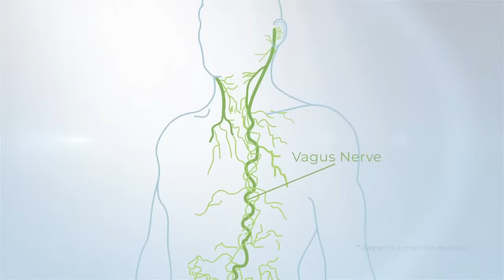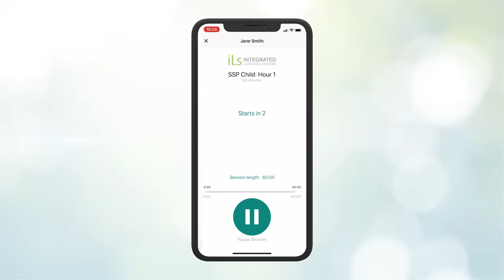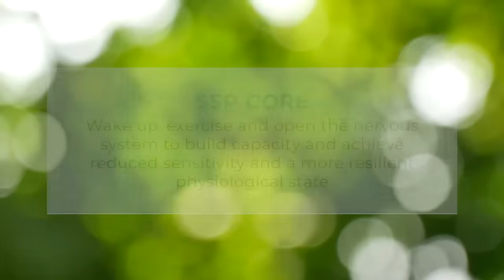Safe and Sound Protocol: Bringing the science of safety to life from the bottom up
Learn about Unyte iLs's Safe & Sound Protocol—bringing the science of safety to life from the bottom up.